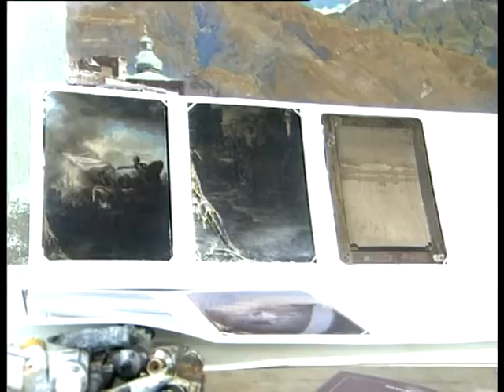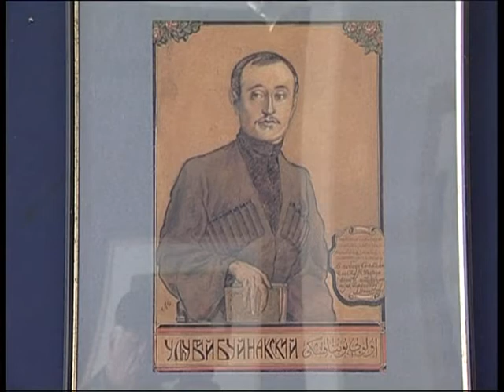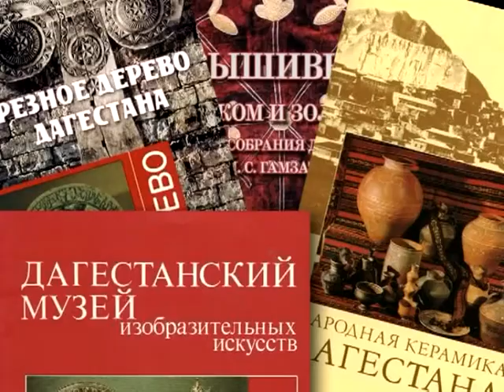ИСТОРИЯ В ПОЛВЕКА. Дагестанскому музею изобразительных искусств им. П.С. Гамзатовой 50-лет. 2009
Фильм снятый ГТРК "Дагестан" к 50-летию ДМИИ им. П.С. Гамзатовой. 2009